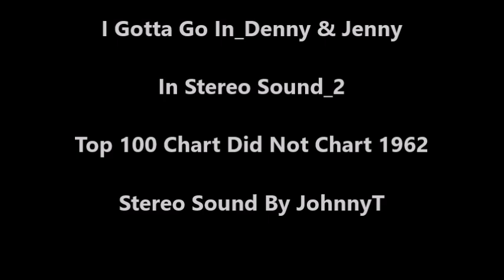I Gotta' Go In_Denny & Jenny (In Stereo Sound_2)